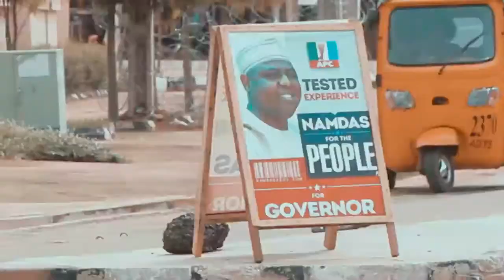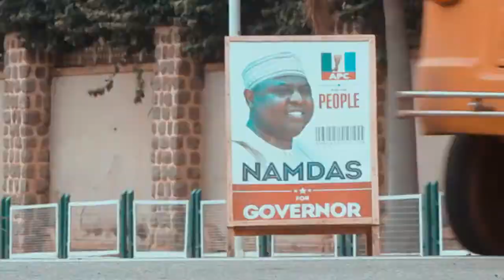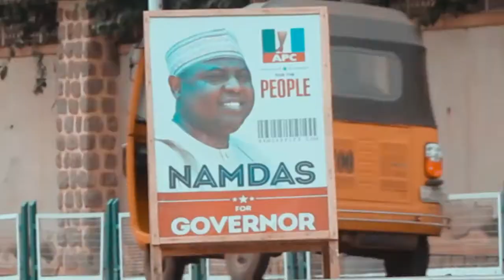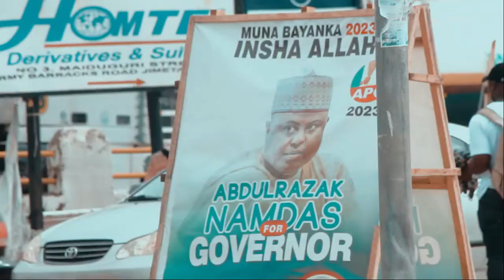NAMDAS FOR GOVERNOR 2023_HD_Video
Vote Abdulrazak Namdas for Governor 2023 for the Betterment of all.

Namdas for the Victory 2023 Insha Allah